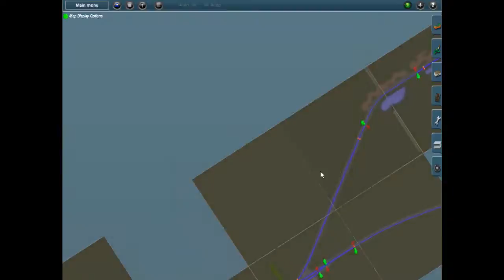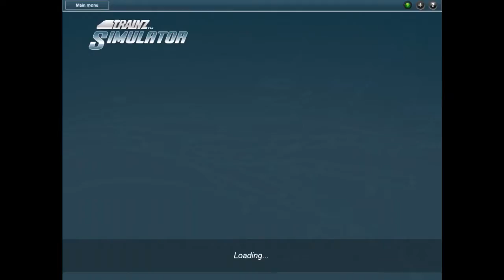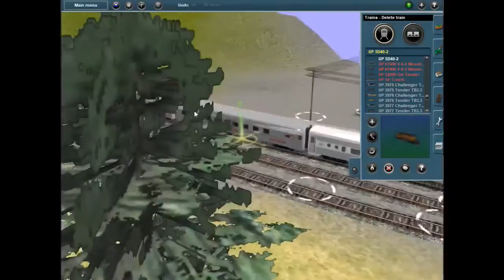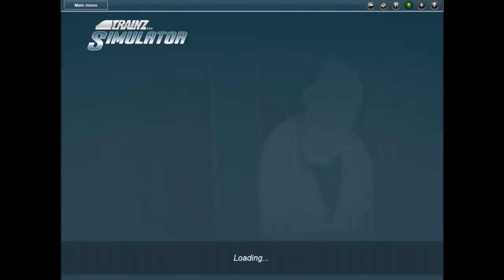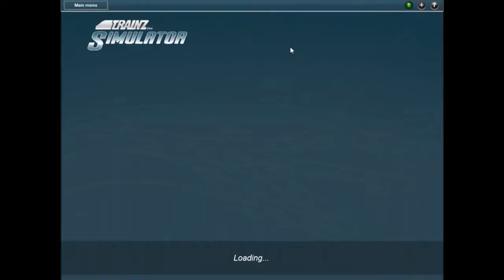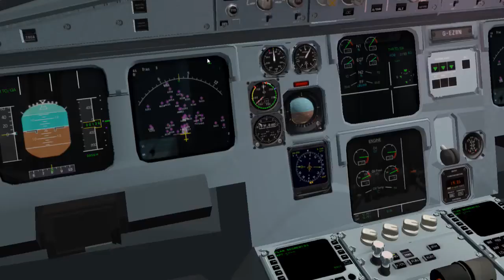My Edited Video